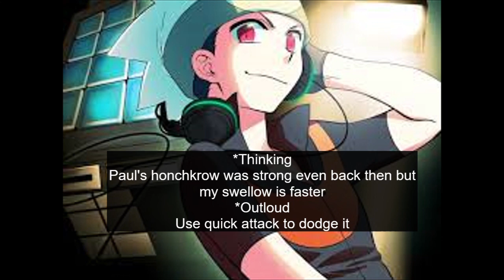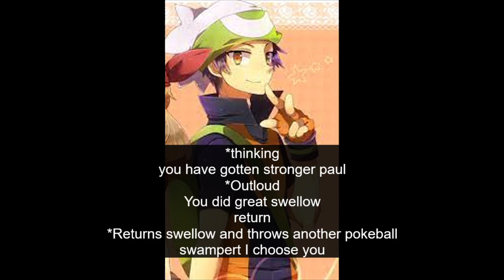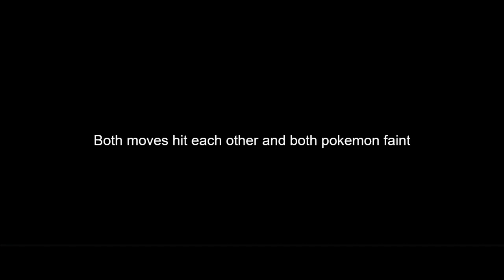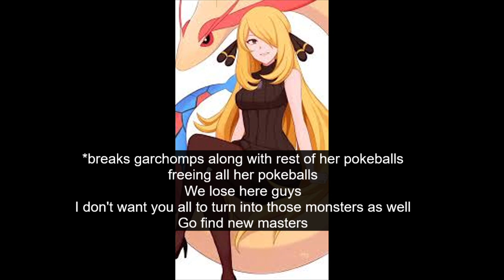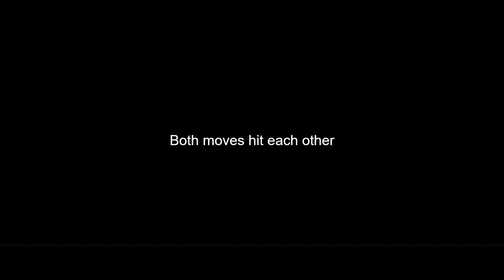pokemon Rise of the Legendry Twins ep34